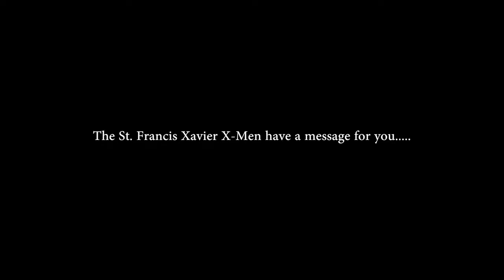StFX X-Men Football Thank Calgary 2016